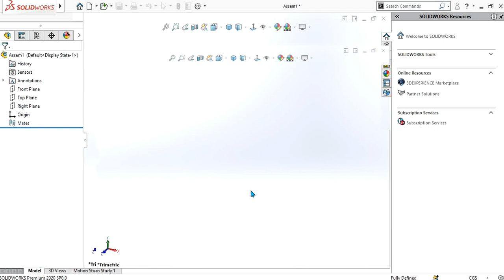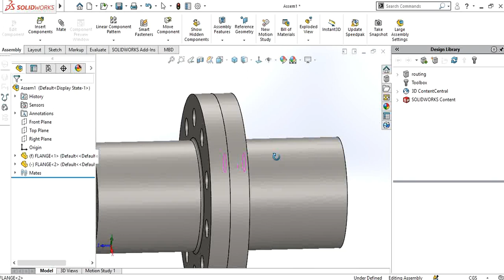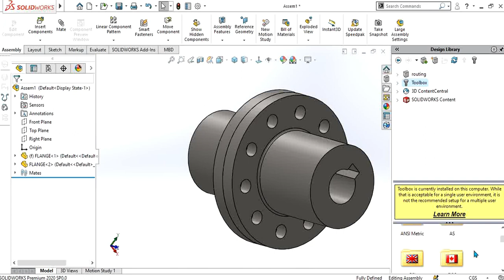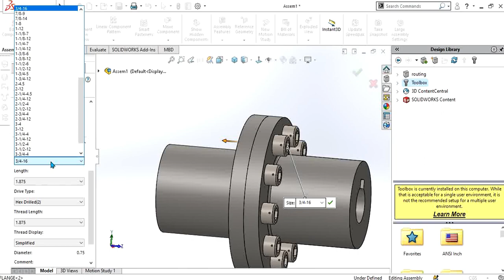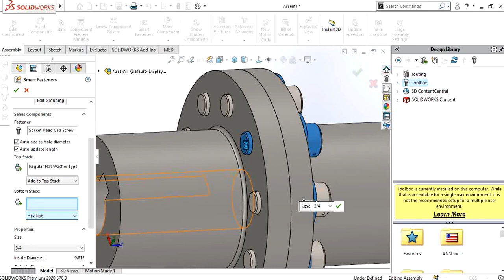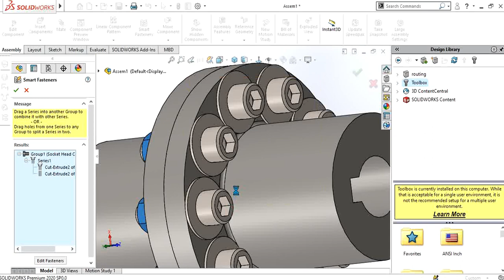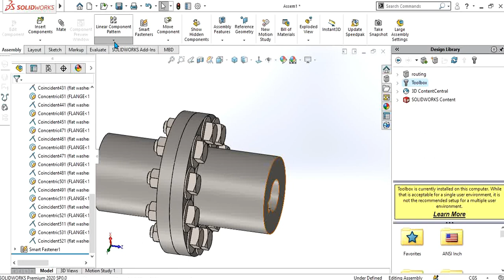⚡ smart fasteners solidworks | Complex Assembly in 5 Minutes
In this Tutorial We Will learn how to use Smart Fasteners in solidworks Assembly and how to add fasteners in solidworks using smart fastener feature.

Smart Fasteners Solidworks
Smart Fasteners in Solidworks assembly